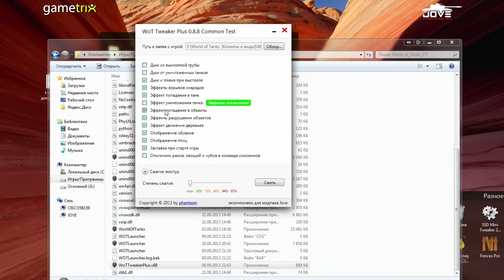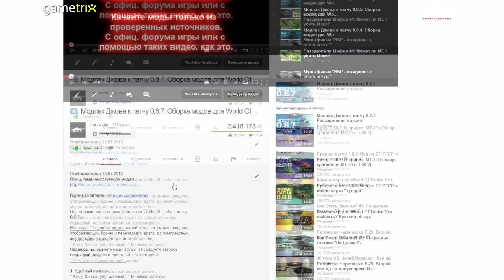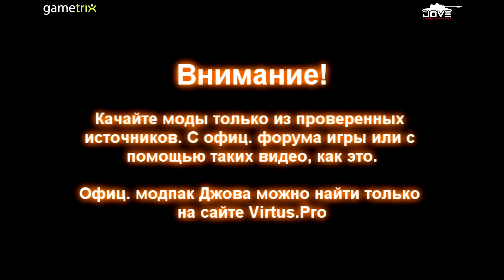Модпак Джова к патчу 0.8.9. Сборка модов для World Of Tanks.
Модпак обновлен до версии 8.1:
* XVM обновлён до версии 5.0.1-test2: снижено количество вылетов после боя;
* временно отключены все ангарные моды XVM для снижения количества вылетов после боя.
* WoT Tweaker Plus: исправлено отключение дыма от уничтоженных танков, доработано отключение эффекта попадания в танк.
* добавлен двухъярусный ангар.
* добавлен футуристический прицел.

Перед вами новый Модпак Джова для World Of Tanks к патчу 0.8.9.

Мы собрали для вас 13 лучших модов World of Tanks - от умных прицелов и интерфейсов до шкурок с зонами пробития и программы для поднятия ФПС на слабых ПК.

Итак, поехали!

1. Удобные прицелы:
* Как у Джова
* Минималистичный
* Футуристичный
* А-ля Battlefiled

2. УГН. Две версии на выбор:
* Уголком
* Полукругом

3. Удаление черноты в снайперском режиме.

4. Информационная панель выбранной цели:
* Простая
* Цветная

5. Панель повреждений:
* Как у Джова. С отображением техники и типа снарядов
* Боевой интерфейс от игрока zayaz

6. Время перезарядки в боевом чате

7. Звоночек крита

8. Отдаление камеры:
* NoScroll - колёсико не переключает в снайперский режим
* Отключение дрожания динамической камеры

9. Изменение внешнего вида:
* Отключение камуфляжей и надписей
* Шкурки с зонами пробития (не все танки)
* Яркие Ж/Д платформы на картах

10. Увеличение дальности видимости

11. Улучшения в ангаре:
* Статистика игровой сессии
* Вертикальное дерево развития
* Список танков в два ряда
* Отображение уровня боёв во взводе
* Отображение пинга серверов
* Подробные описания умений и навыков

12. Комплексный мод XVM:
* Альтернативные маркеры техники.
* «Звездочки» - маркеры засвета в ушах команды противника
* Мини-карта с сонаром - отслеживание врагов
* Лог личного урона
* Красный стоп-сигнал «Шестое чувство»
* Озвучка «Шестого чувства»

13. WoT Tweaker Plus - программа для поднятия FPS

ВНИМАНИЕ! МОДПАК НАДО УСТАНАВЛИВАТЬ НА ЧИСТЫЙ КЛИЕНТ!

Перед тем, как задавать вопрос в комментариях - просьба внимательно прочитать FAQ в установщике.